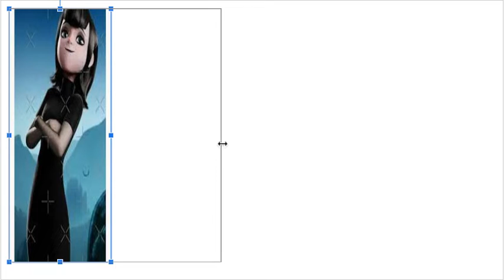Visit to Radiator Springs: Mavis Convinces Cass